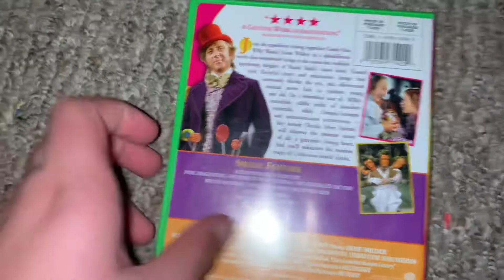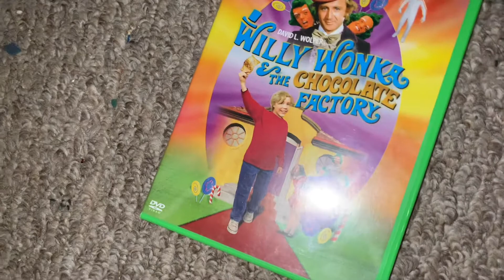Willy Wonka And The chocolate factory on Dvd